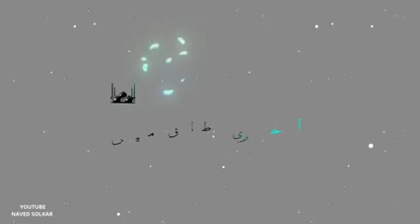Lailatul qadr😣🙌💖/ last few days of Ramzan❤(@funwithaayat5333 )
laylatul qadr🙇